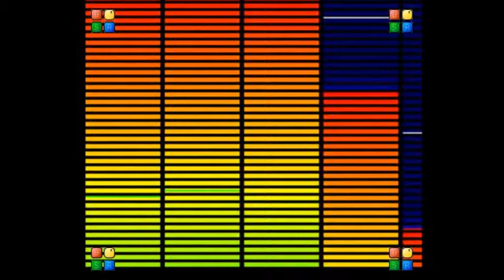wolf jim sims jingle2